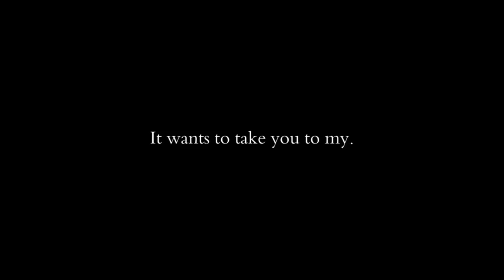DROPOUT - Visuals By Unity, Soundtrack By Konami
The most shocking thing about this is how nobody noticed where they got the music from yet.